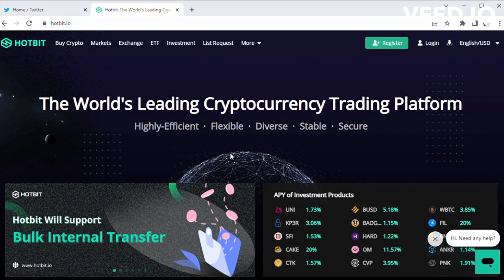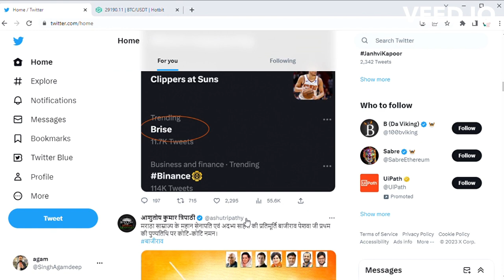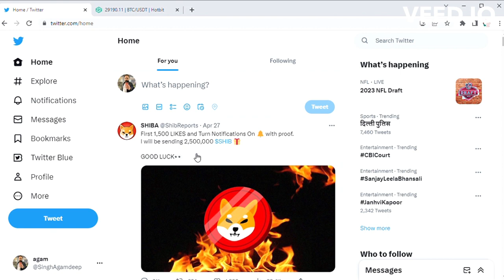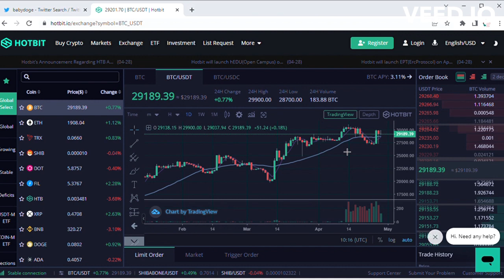BITCOIN BIG UPDATE